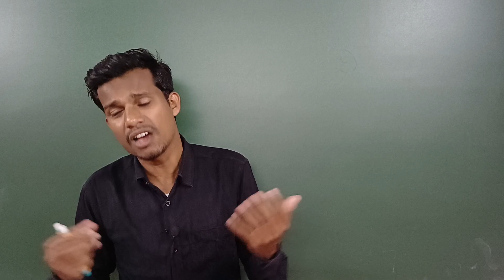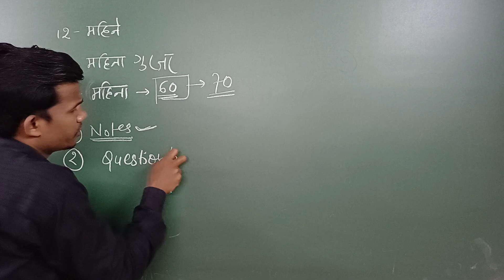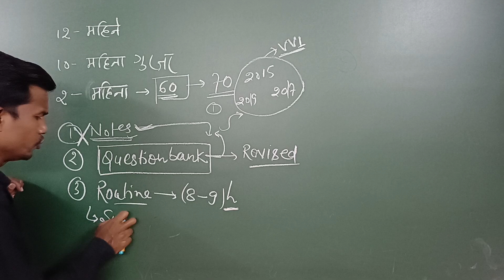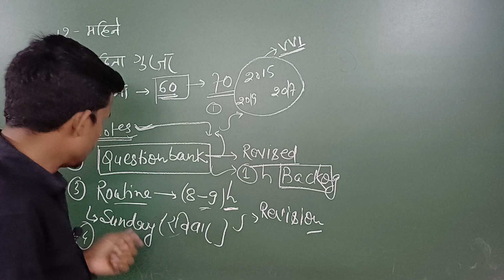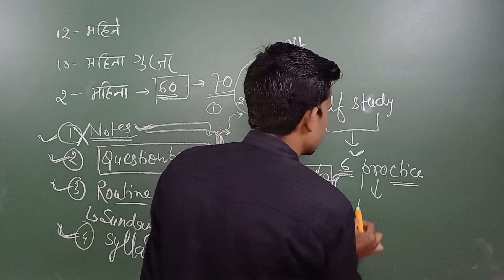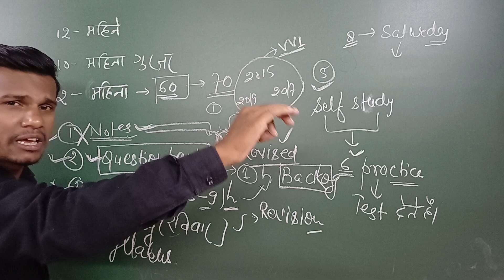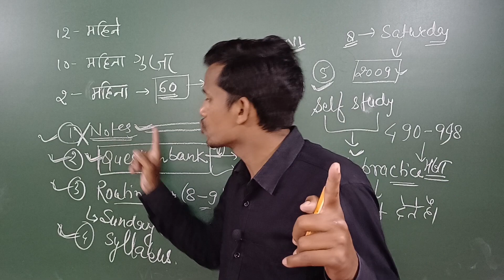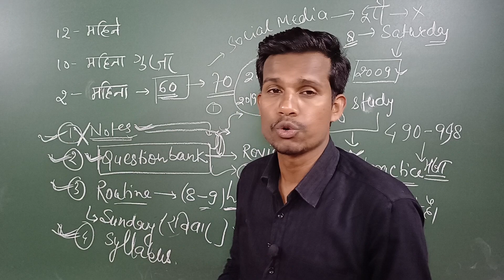1 NOVEMBER से ऐसे पढ़ो | November Se Padh Kar 95% Kaise Laye | लास्ट तीन महीना कैसे पढ़ें | Moin Sir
1 NOVEMBER से ऐसे पढ़ो | November Se Padh Kar 95% Kaise Laye | लास्ट तीन महीना कैसे पढ़ें | Moin Sir |

2024 me topper kaise bane
november se topper kaise padhte hai
1 mahine me topper kaise padhe